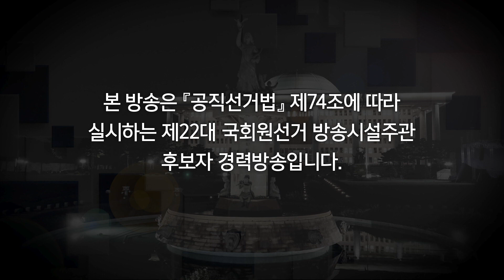[제22대 국회의원선거 후보자 경력방송] 서서울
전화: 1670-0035